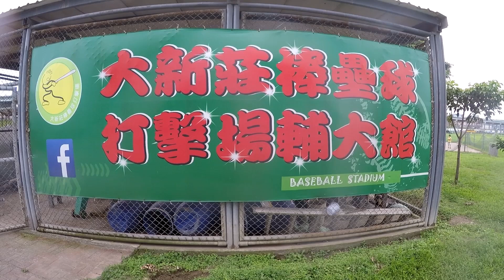銘勝vs 高林運動